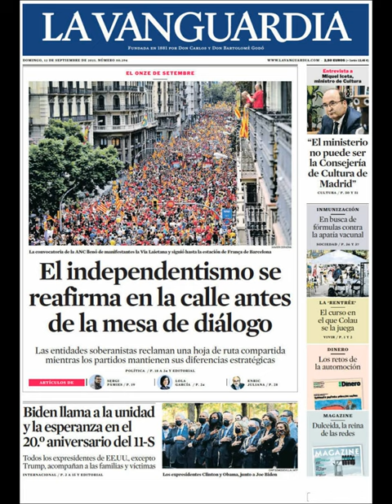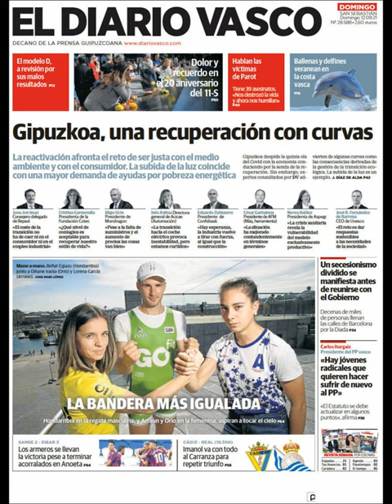Noticias Domingo 12 Septiembre 2021 Titulares Portadas Diarios Periódicos España Spain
Principales Titulares de Noticias en Portadas Diarios Periódicos Españoles del Domingo 12 de Septiembre de 2021 ¿Que le Parecio este día?